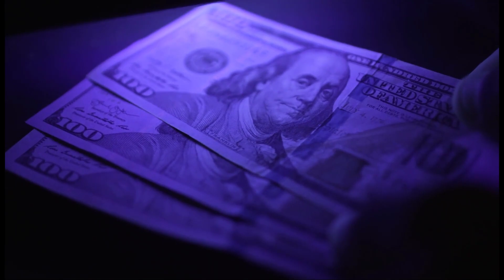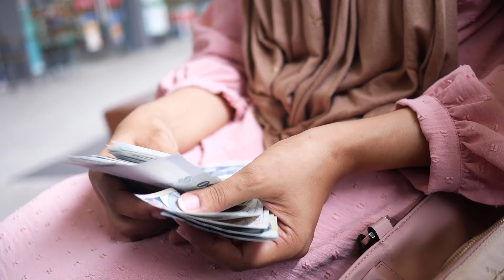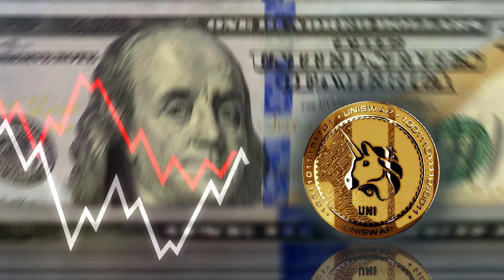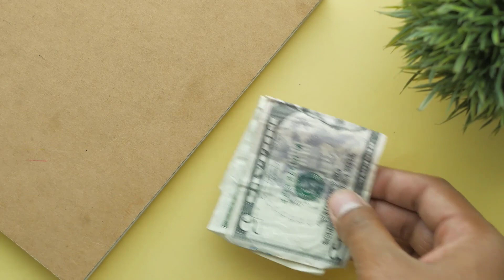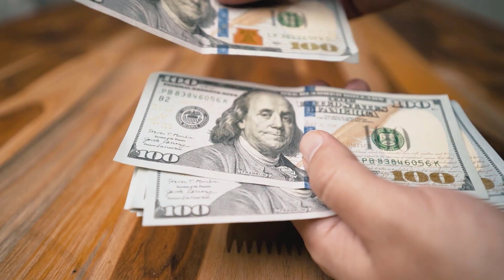Filing for Disability in Maine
Are you struggling with a disability in Maine? This comprehensive video guide is here to help! Filing for disability can be a complex and overwhelming process, but with our expert advice and step-by-step instructions, you'll gain the knowledge and confidence to navigate the system successfully.

In this informative video, we break down the essential information you need to know when filing for disability in Maine. From understanding the eligibility criteria to gathering the necessary documentation, we provide valuable insights and tips to ensure your application is strong and compelling.

Our experienced disability advocates share their expertise on navigating the Maine disability application process, including important deadlines, common pitfalls to avoid, and how to handle potential challenges along the way. We also discuss the available resources and support systems that can assist you during this time.

Whether you're applying for Social Security Disability Insurance (SSDI) or Supplemental Security Income (SSI), this video is a must-watch for anyone seeking disability benefits in Maine. Don't let the complexities of the system hold you back—empower yourself with the knowledge you need to secure the financial support you deserve.